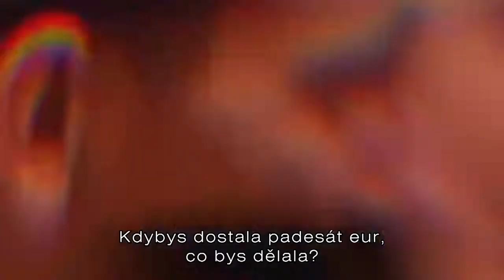ČESKO SLOVENSKO MÁ TALENT 2019 - Vasil Milo